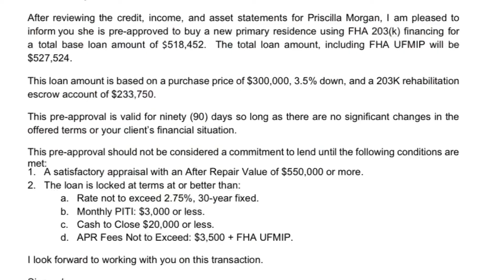BUYING A FIXER UPPER?!! | House Hunting Episode #2 | Pre-Approval Letter | California Housing Market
Happy Wednesday Fam,
In today's video, I contemplate buying a fixer upper for the second time! My right hand man and realtor joins me on a walkthrough of this home. Last walk through was my first time seeing the home and my trusted general contractor to let me know how much the repairs will cost & if this is a good buy or not. Come along on this journey with me to homeownership :) I am looking for my first home. Living in California is not making it easy to get into my first home.

Age: 27
Occupation: Customer Service Rep